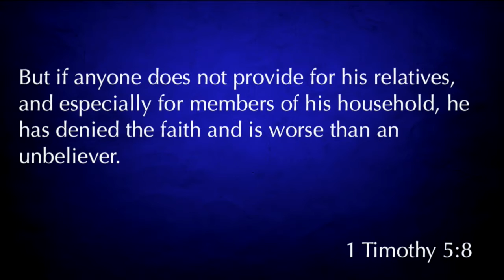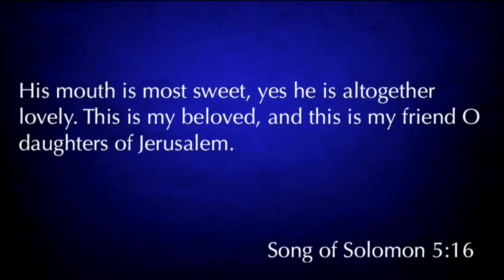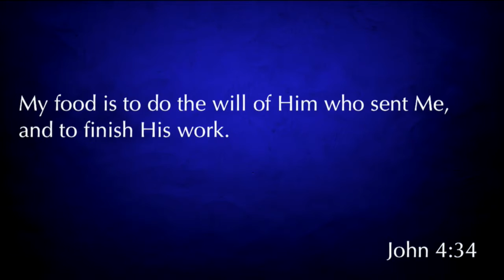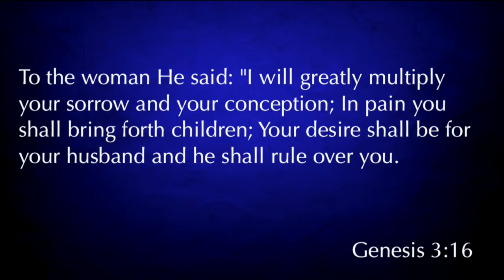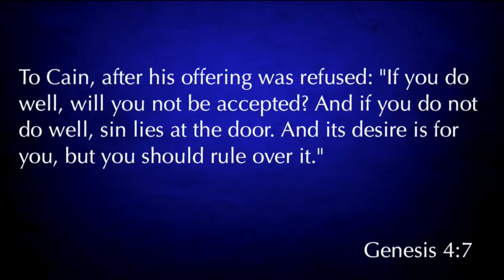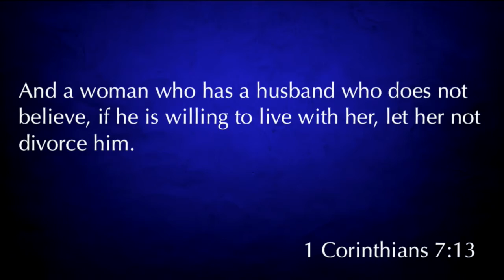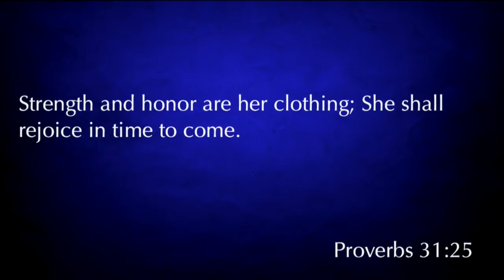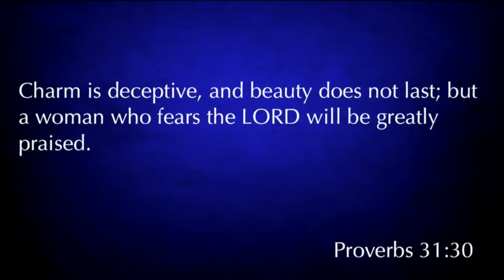Ephesians 5:22-24 "Christian Wives"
Ephesians 5:22-24 "Christian Wives" was taught by Pastor David Rosales at Calvary Chapel Chino Valley on Sunday morning 10/16/16.